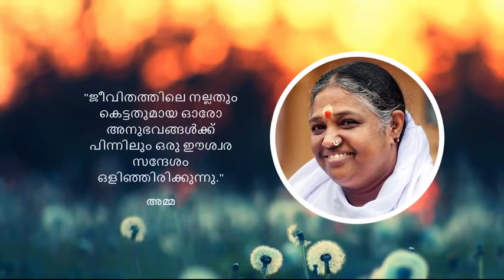3.2.6 Encasing PVC Pipe With Cement Concrete (Malayalam) (മലയാളം)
In this video, you will learn how to encase PVC pipes with cement concrete.